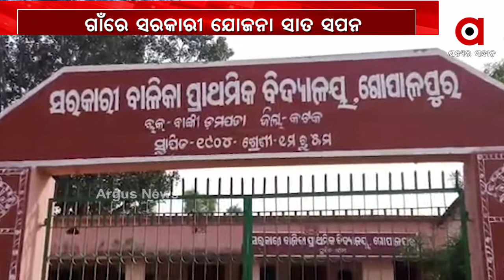ଯୋଗ୍ୟ ହିତାଧିକାରୀଙ୍କ ପାଖରେ ପହଞ୍ଚିନି ପ୍ରକୃତ ଯୋଜନା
ଯୋଗ୍ୟ ହିତାଧିକାରୀଙ୍କ ପାଖରେ ପହଞ୍ଚିନି ପ୍ରକୃତ ଯୋଜନା ।  କଟକ ଜିଲ୍ଲା ବାଙ୍କୀ ଗୋପାଳ ପୁର ପଂଚାୟତ ପାର୍ବତୀ ପୁର ଗ୍ରାମର 21 ଏବଂ 22ନମ୍ବର ୱାର୍ଡର କିଛି ଦୃଶ୍ୟ ଦେଖିଲେ ଆପଣ ମନରେ ପ୍ରଶ୍ନ ଆସିବ ସରକାରୀ ଯୋଜନା ବାସ୍ତବରେ କାହା ପାଇଁ.
ArgusNews Odisha Cuttack Banki Govt_Scheme_FailedWatch all the current, latest and breaking news only on "ArgusNews.in" LIVE TV. The one-stop destination for LIVE news on politics, entertainment, sports, gadgets, and business.